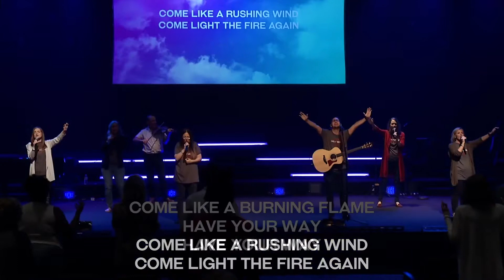Holy Rebel Part 1